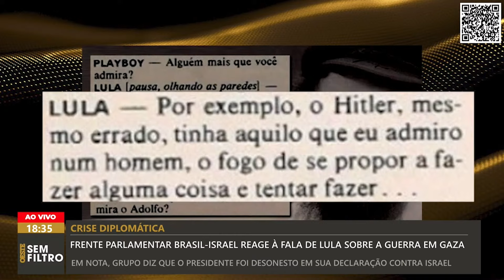Frente parlamentar Brasil-Israel reage à fala de Lula sobre a guerra em Gaza